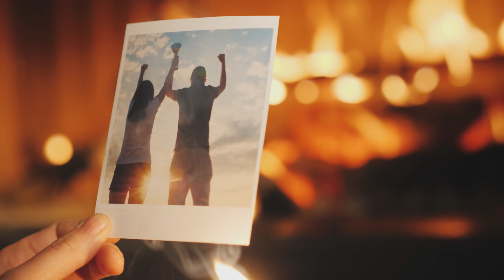NIKOLAS SAX - USOR DE RANIT 💔 (OFICIAL VIDEO 2021)